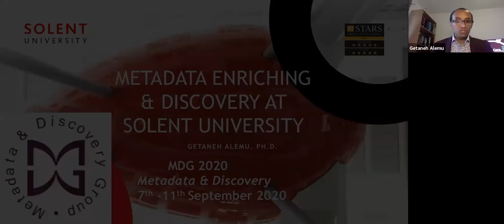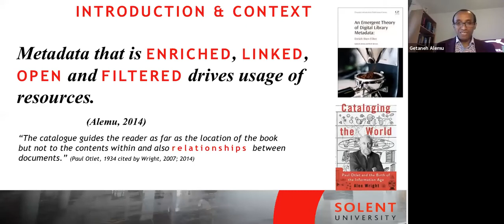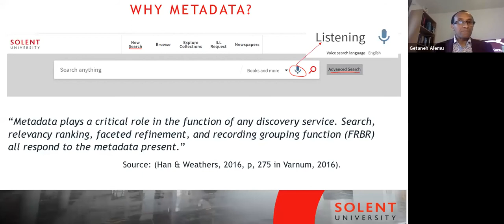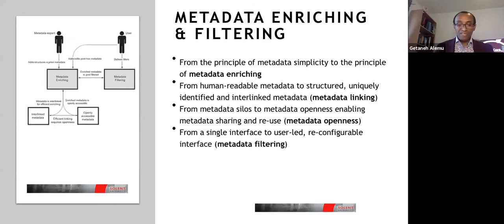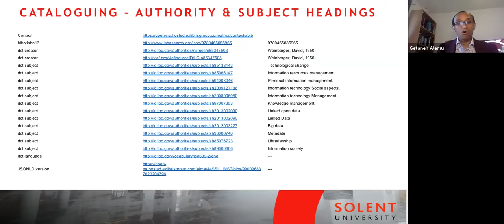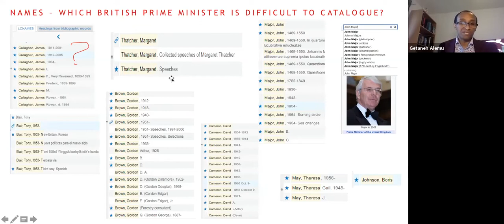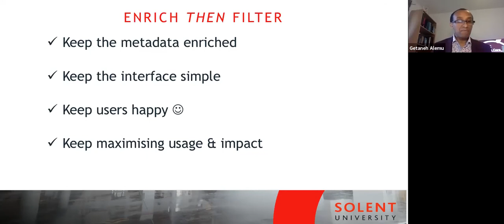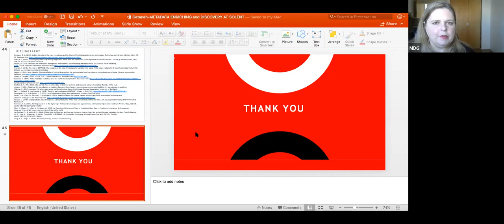Metadata enriching and discovery at Solent University Library / Getaneh Alemu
MDG Online Conference 2020, delivered on 9th September 2020

In today’s challenging financial environment, we at Solent are convinced that access, usage, impact and return on investment in library resources are ever more important. At Solent, 90% of the resources budget goes onto digital resources (e-books, e-journals and databases), and usage drives everything. We place particular emphasis on the function of the cataloguing and metadata part of our work. Metadata plays an important role to ensuring print and electronic resources are discoverable and usable by users as well
as supporting the circulation, acquisition and interlibrary loan functions of a library (Alemu & Stevens, 2015; Haynes, 2018; Gartner, 2016; Zeng & Qin, 2016).
“Metadata plays a critical role in the function of any discovery service. Search, relevancy ranking, faceted refinement, and recording grouping function (FRBR) all respond to the metadata present” (Han & Weathers, 2016, p, 276 in Varnum, 2016). Metadata aides acquisition – the more we know about a resource, the more likely we acquire the right one. Metadata also aides usage – as undiscoverable resources do not get used. To this end, we are early adopters of RDA and FRBR. Currently, we are also part of the Jisc Hub Discovery where we share our bibliographic data. This short paper argues that metadata that is enriched, linked, open and filtered drives usage of resource (Alemu, 2014)

You may wish to consider joining MDG for member benefits:

Read our blog via our webpages
Sign up for our monthly e-Bulletin
Quarterly open access journal Catalogue & Index
Discounts on training and events
Volunteering opportunities